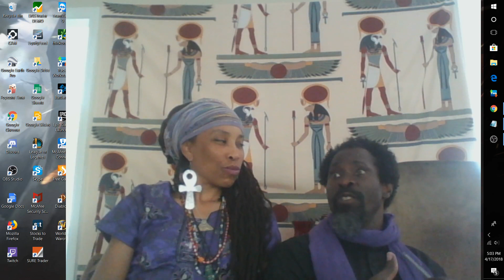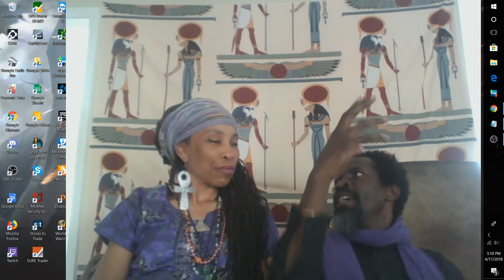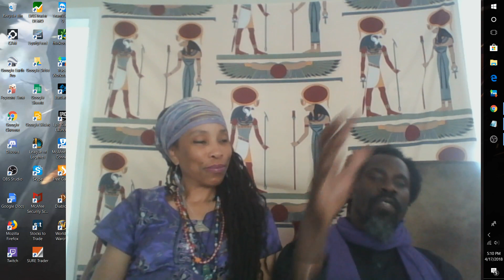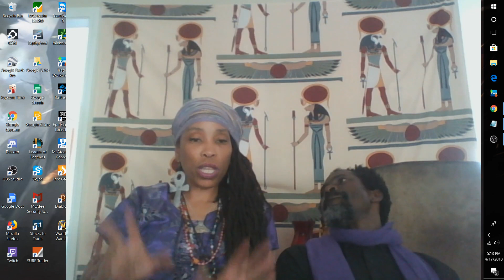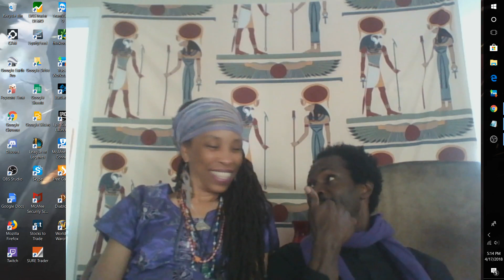Copper Deficiency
Great info about copper, why we need it and what happens when we are lacking this mineral.